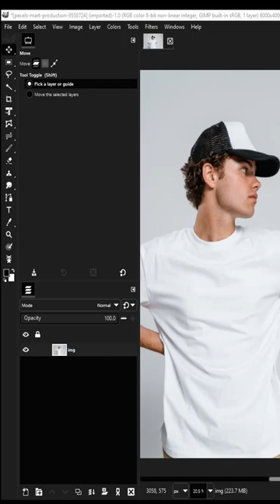Mockup Logo on T-Shirt in GIMP